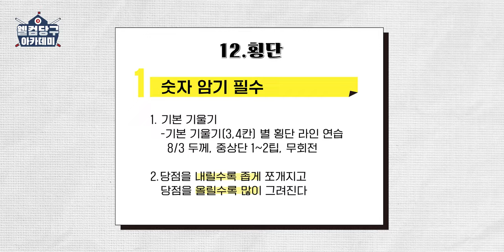웰컴 당구아카데미3 ㅣLESSON 12 ㅣ 계산없는 완벽한 기준! 횡단샷 너도 칠 수 있어!💥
웰컴스포츠의 오리지널 컨텐츠, 웰컴 당구 아카데미가 시즌3!

믿고 배우는 웰컴 당구 아카데미 명품 강사 이상대!
그를 롤모델로 삼고 있다는 LPBA의 떠오르는 샛별, 권발해!

횡단샷은 어떻게 잘 치나요? 도와줘요 상대썜!
이번 시간에는 발해 선수가 시합 중 어려워하는 횡단샷을 배워보는 시간을 가져봤습니다!

오늘도 한층 더 성장하는 발해 선수!

안보면 무조건 후회하는!!
가장 쉽고 정확하게 알려주는 상대쌤의 특별한 레슨!